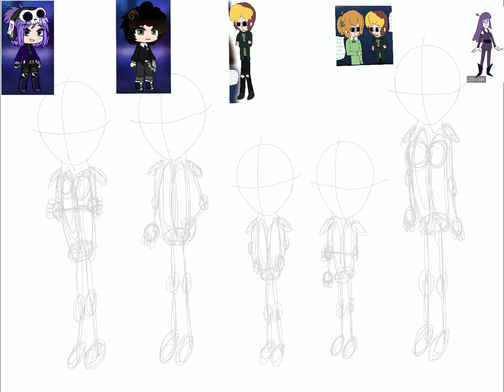Relatives for Spooky Month AU 😄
Here are my OCs as relative spooky month AU! I hope you all like them 😄

Carolyn: Skid’s older sister

Jasper: Fan-made concept of Pump and Susie’s brother

Rowan: Roy’s little brother

Daisy: Fan-made concept of Robert’s little sister

Cleo: Lila’s twin sister (just an hour younger lol)